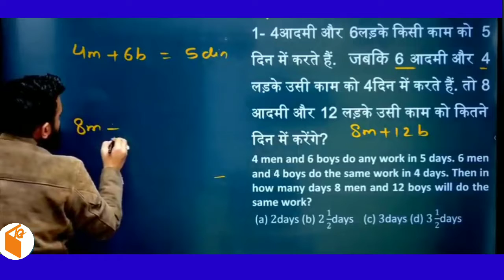Railway में सबसे ज्यादा बार पूछा गया TIME & WORK का यह प्रश्न | Maths Trick RRC GROUP-D